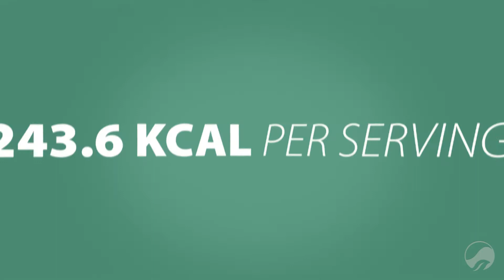The Kyäni CORE 140+ – All Your Greens In One Shake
Life on-the-go often limits the quality of food you consume, but not when it comes to Core 140+, Kyäni’s nutrient-dense meal replacement shake with wholesome ingredients to fuel your body. 🌱💪🏼

✅ 27 greens
✅ 24 minerals & vitamins
✅ Unique composition
✅ Chocolate flavour

Find out more about Kyäni!

Kyäni supports a healthy lifestyle and helps people on their way to greater well-being. Our passion: redefining well-being with revolutionary products and incredible opportunities. We live the idea of creating the best version of yourself. Kyäni brings people together, with the simple idea that everyone deserves a chance to live a healthy life and to discover financial independence for themselves.